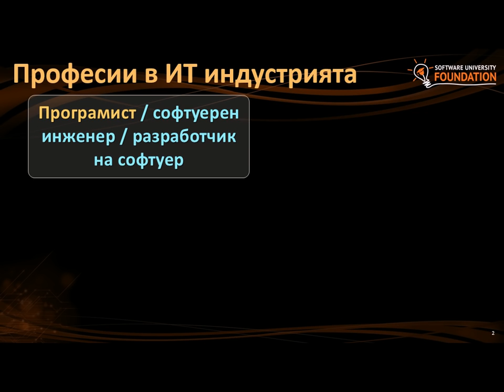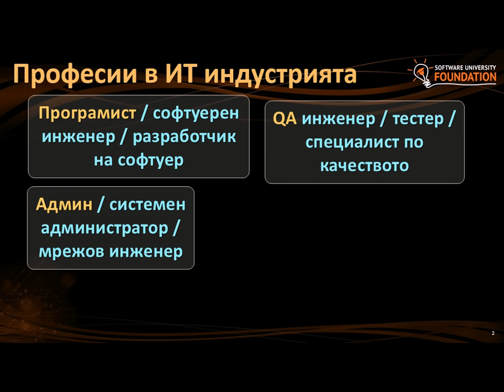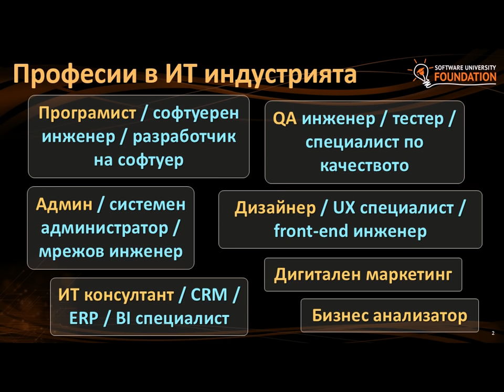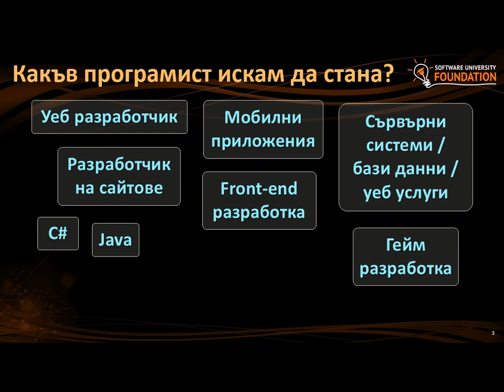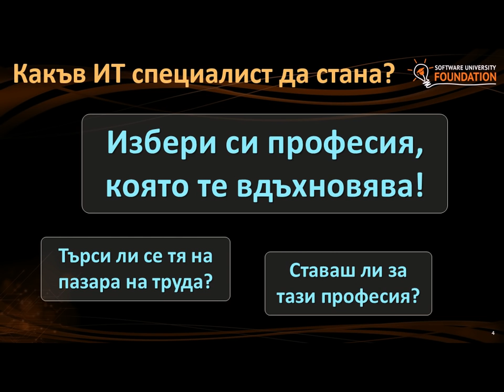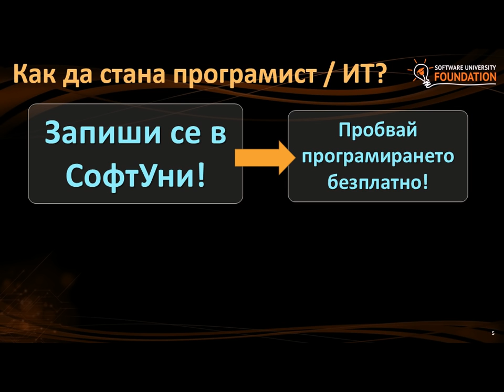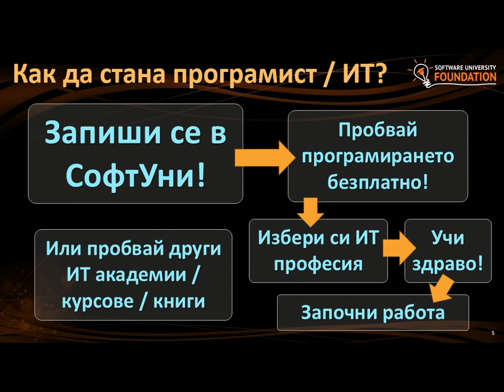Професия "програмист" ... и останалите ИТ професии - Наков @ УНСС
Тема: Професия "програмист" ... и останалите ИТ професии
Курс: Светлин Наков @ УНСС - семинар на бизнес клуба на УНСС и ERP Академия
Трейнър: Светлин Наков
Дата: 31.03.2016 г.